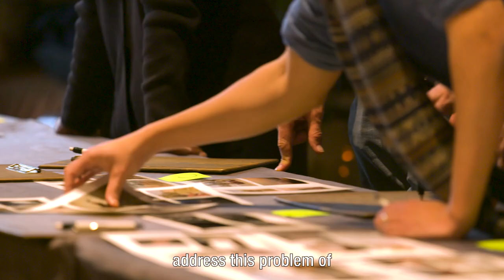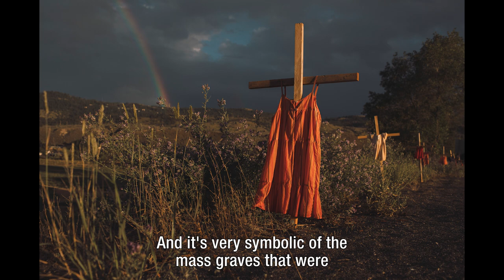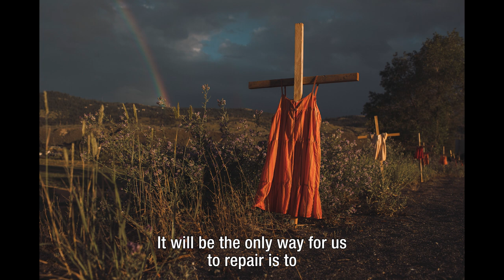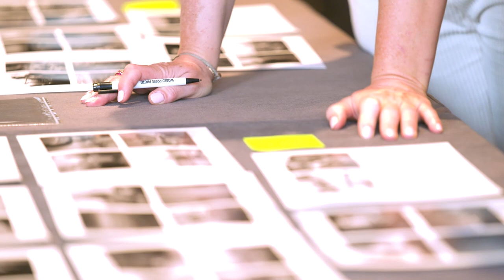2022 World Press Photo Contest Jury Perspectives: North and Central America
Watch the 2022 World Press Photo Contest global jury as they explain their rationale behind the selection of the four regional winners of North and Central America. Discover all regional winners: worldpressphoto.org